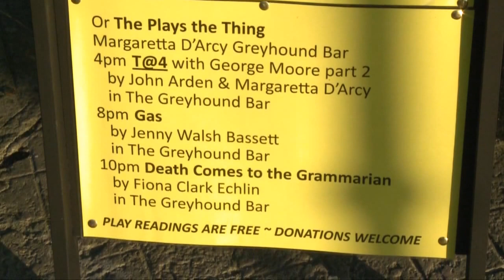Kilkee Playwrighters Festival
The KIlkee Playwrighters Festival ran
from Fri 14th Oct - Sat 15th Oct 2011. The Festival
included rehearsed readings of new plays from established and
emerging playwrights.
"Tea at 4 with George Moore" by John Arden & Margaretta D'Arcy
"Gas" by Jenny Walsh Bassett,
"Bathrobe and Slippers" by Geariod MacUait,
"Death Comes to the Grammarian" by Fiona Clark Echlin
and workshops